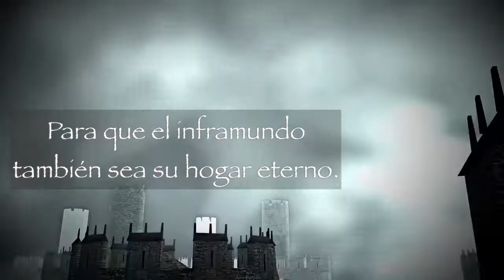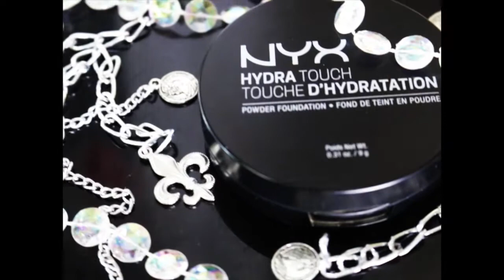NYX Face Awards PR | Dark Royalty CHALLENGE | BD Allison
Si te gusto me puedes ayudar entrando a este en donde puedes votar por mi video cada 8 horas para así lograr llegar a los TOP 12!!!

Facebook: Barbie De La Rosa